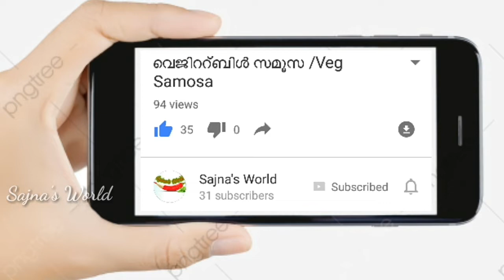Egg bread toast/ easy breakfast recipe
കുട്ടികൾക്കും മുതിർന്നവർക്കും ഒരുപോലെ ഇഷ്ടാവും.

ഒരു തവണ ഒന്ന് ചെയ്ത് നോക്കു.